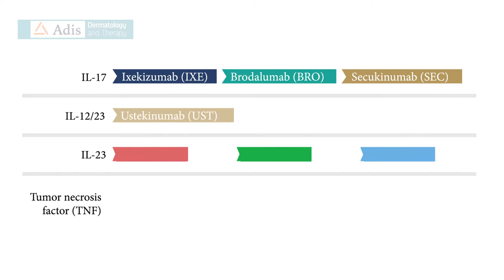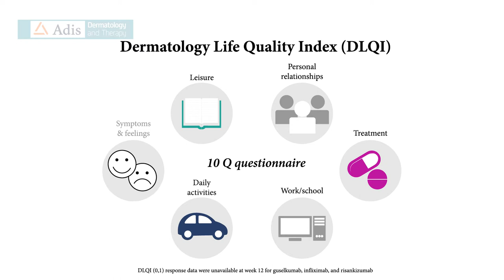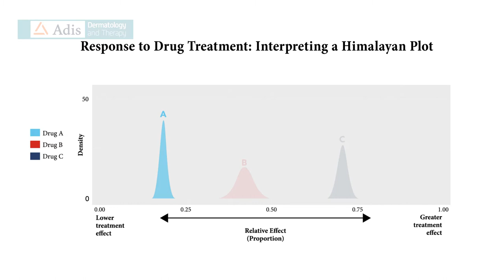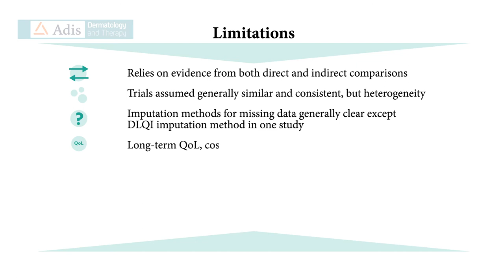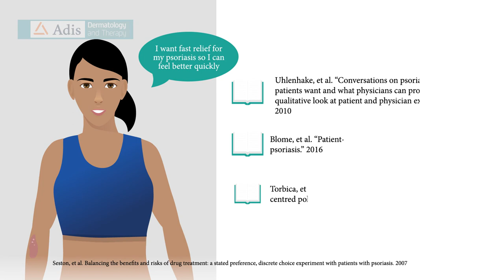Rapid Response of Biologic Treatments of Moderate-to-Severe Plaque Psoriasis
Warren et al. "Rapid Response of Biologic Treatments of Moderate-to-Severe Plaque Psoriasis: A Comprehensive Investigation Using Bayesian and Frequentist Network Meta-analyses." Dermatology and Therapy (2020). doi: 10.1007/s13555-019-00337-y